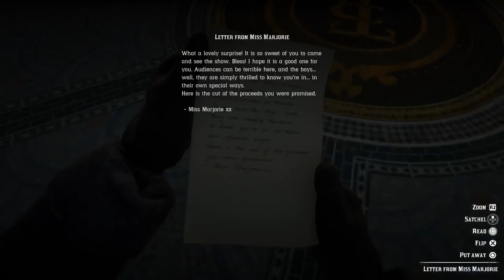Red Dead Redemption 2 - Freaks and Circus Show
Show at Saint Denis